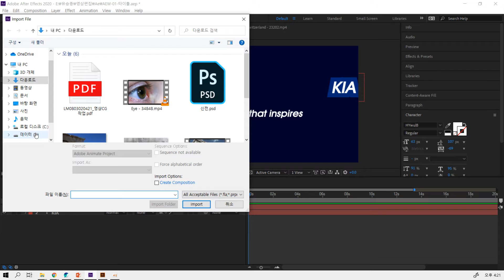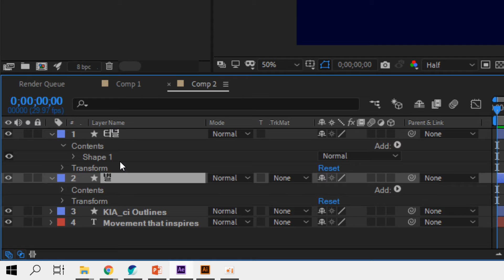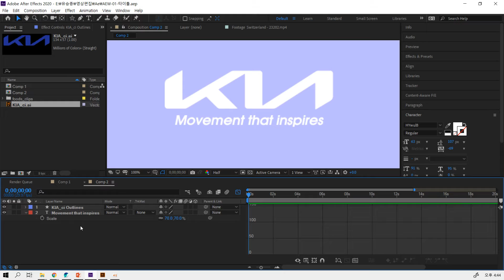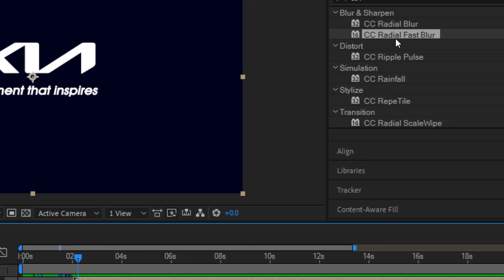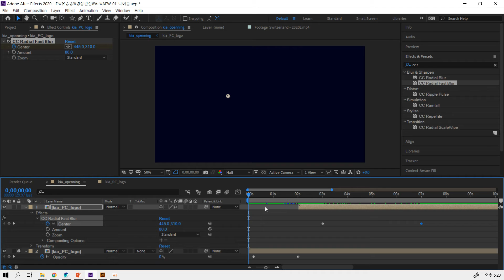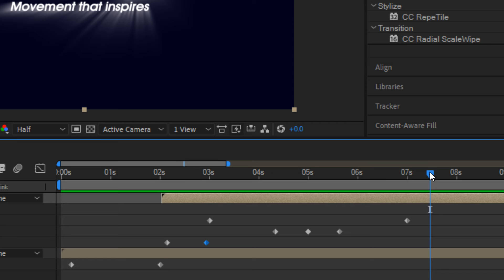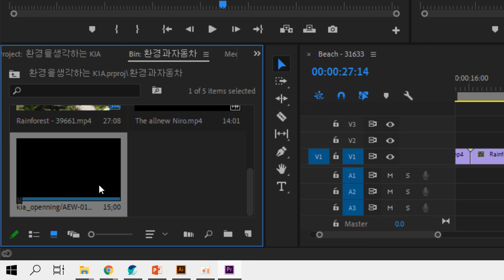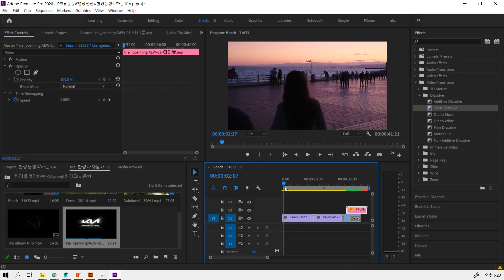After Effects - Ai Shape Shine Effect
Create shapes from vector layer
CC Radial fast blur  - After Effects - Illustrator - Premiere pro